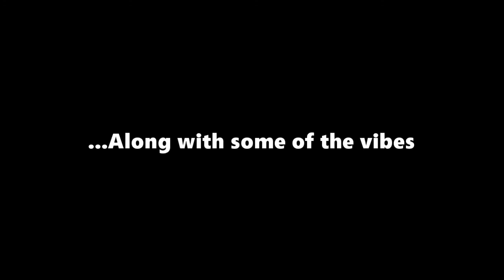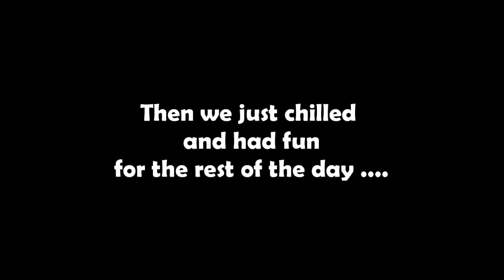Family Reunion!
Should i even vlog?